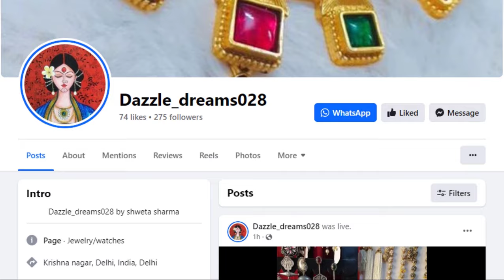गंवार देवर | रिश्तो का मोल | Suspense-Thrill-Emotional Video By Life Motivation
poonampriya Hearttouchingvideo saasbahu poonam priya life motivation channel pe motivational shorts,motivational video in hindi,motivational quotes,life motivation video in hindi,motivational WhatsApp status,LIFE MOTIVATION,HEART TOUCHING STORY,देवरानी जेठानी की लड़ाई गलत कौन,devrani jethani relationship,devrani jethani ka,devrani jethani competition,devrani jethani love quotes,durrani jithani ki ladai,देवरानी जेठानी का झोंटा झोंटी,saas bahu ki ladai,घर घर की कहानी बड़ी बहु vs छोटी बहु,choti bahu badi bahu har ghar ki ek kahani hoti hai,ghar ghar ki kahani me saas bahu nanad jethani dewar bhabhi pati patni maa beta aadi hote hai Yeh sab rishte hote hai inn rishto ki kahani me kuch aisa hota hai kabhi saas bahu ki ladai nanad bhabhi ki ladai pati patni ki ladai devrani jethani ki ladai hoti hai wahi apas me pyar bhi hota hai jisme saas bahu ka pyaar nanad bhabhi ka pyaar pati patni ka pyaar devrani jethani ka pyaar hota hai rishto ki kahani me hum laye h aaj choti bahu badi bahu ki kahani हर घर की एक कहानी होती है, घर घर की कहानी में सास बहू ननद जेठानी देवर भाभी पति पत्नी मां बेटा आदि होते हैं ये सब रिश्ते होते हैं इन रिश्तों की कहानी भी होती है जिसमे सास बहु की लड़ाई है तो सास बहु का प्यार भी है ननद भाभी की लड़ाई है तो ननद भाभी का प्यार भी होता है पति पत्नी की लड़ाई है तो पति पत्निका प्यार भी होता है देवरानी जेठानी की लड़ाई है तो देवरानी जेठानी का प्यार भी होता है रिश्तो की कहानी में आज देखिये घर घर की कहानी || घर का भेदी लंका ढाए || Heart Touching Video || Life Motivation